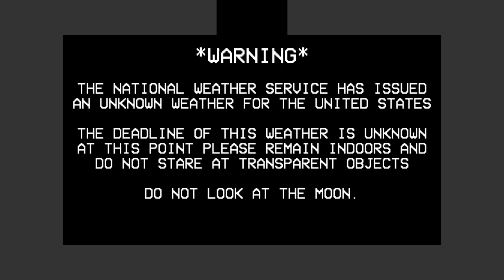Klasky Csupo Logo Bloopers Reboot - Take 4a - LOCAL 58